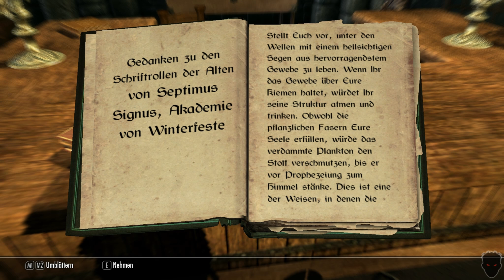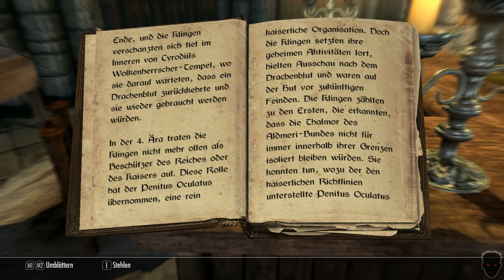Skyrim - #96 - ziemlich Kalt im Schnee | DEBITOR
Skyrim - ziemlich Kalt im Schnee

▬▬▬▬▬▬▬▬▬▬ Coole Links ▬▬▬▬▬▬▬▬▬▬▬▬▬

▬▬▬▬▬▬▬▬▬▬ Game Infos ▬▬▬▬▬▬▬▬▬▬▬▬▬

▬▬▬▬▬▬▬▬Empfohlen von DebitorLP▬▬▬▬▬▬▬▬▬